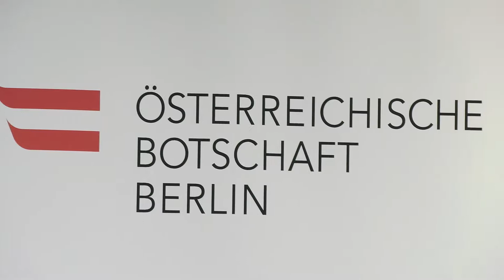Austria Center Vienna - Roadshow Berlin [German Version] | Projekt donauSEGEL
Nach den Stationen London im April und Bern im Juni fand unser drittes Roadshow-Event in der Österreichischen Botschaft in Berlin statt. Gemeinsam mit dem Vienna Convention Bureau stellten wir unser großes Modernisierungsprojekt, das donauSEGEL, dem internationalen Publikum vor. Mit sensationellem Erfolg! Unsere Gäste waren begeistert. Hier zeigen wir die schönsten Impressionen der Veranstaltungen!